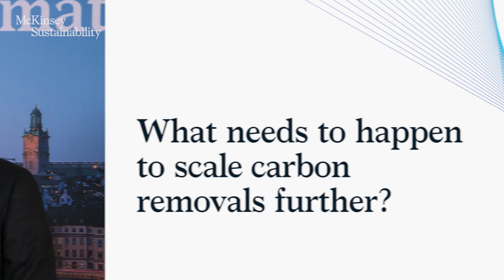What does the business community need to know about carbon removal?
There is increasing consensus in business operations that, in addition to carbon reduction, carbon dioxide removal (CDR) will play a crucial role in meeting targets along the 1.5°C pathway. During McKinsey Sustainability’s inaugural Green Business Building Summit in Stockholm this summer, we spoke to many experts and start-up leaders about what carbon removals are and how they can be scaled alongside carbon emissions avoidance and emissions reductions.

Questions covered include:
0:03 What are carbon removals?
1:30 What needs to happen to scale carbon removals further?
3:32 What will carbon removal look like in 2030–50?
4:42 What does the business community need to know about carbon removals?
6:51 What happens when stakeholders convene to tackle carbon removals?